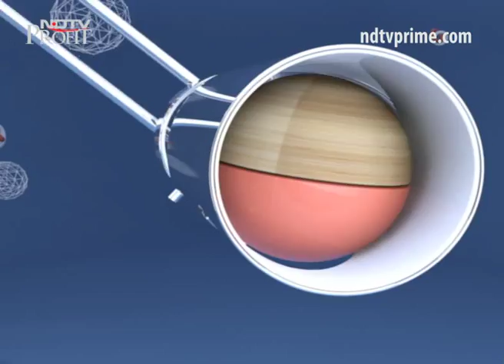New age classrooms: Future of e-learning in India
More and more schools and colleges are ditching the old chalk-blackboard combination. It's an era of digital revolution in the education space. Learning through virtual classrooms, animated videos, mobiles, tablets and what not – Digital. Online learning is slowly finding its feet in the education sector in the country. So how are schools, teachers and students getting geared up for this? What challenges do we face and how are the various stakeholders expecting from new age classrooms? On this episode of Heads Up we decode the future of e-learning in India.